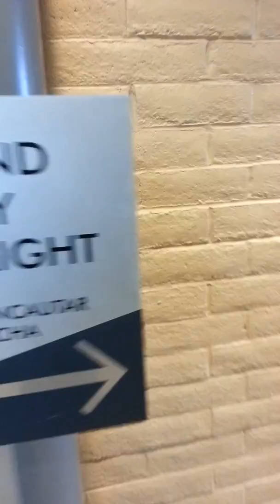January 2, 2019